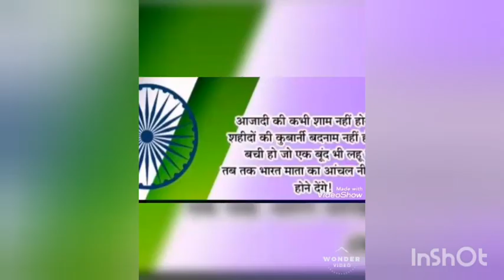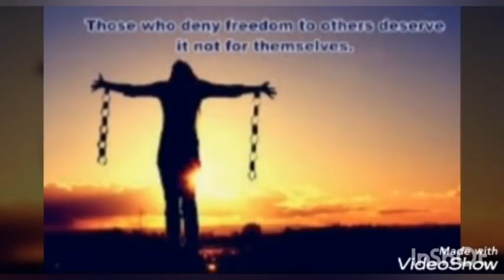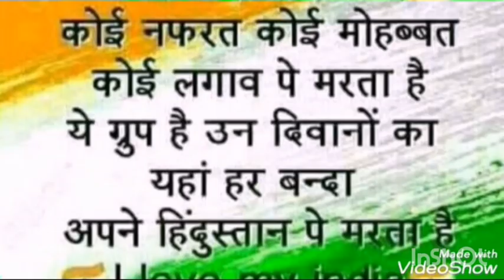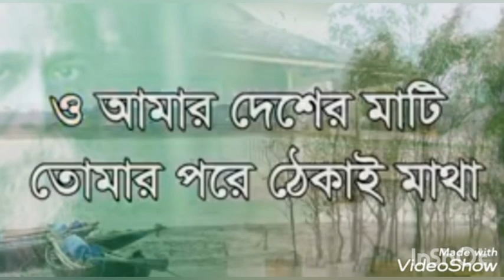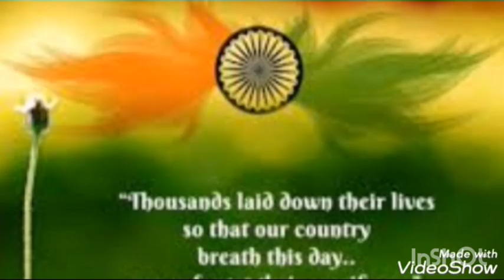The 74 th Independence Day 2020